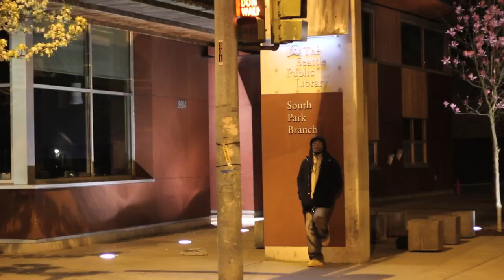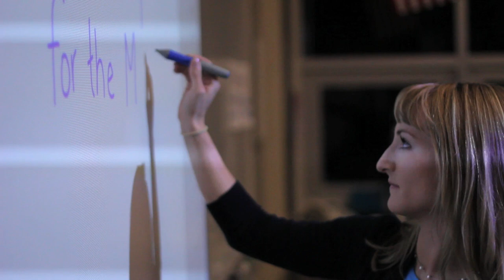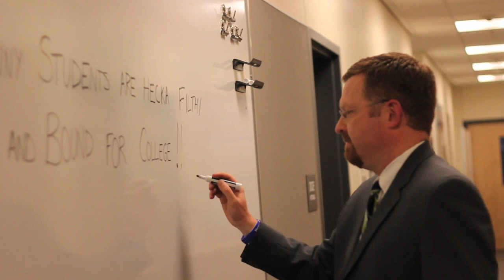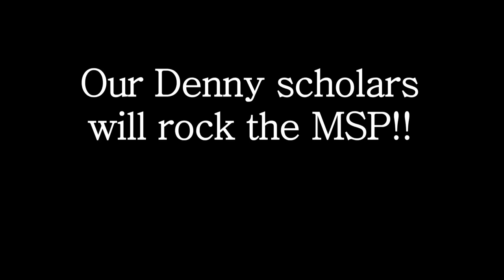MSP in the Morning, Denny International MS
A Parody of "5 O'Clock", by T-pain, made by teachers and staff at Denny International Middle School in Seattle, WA.